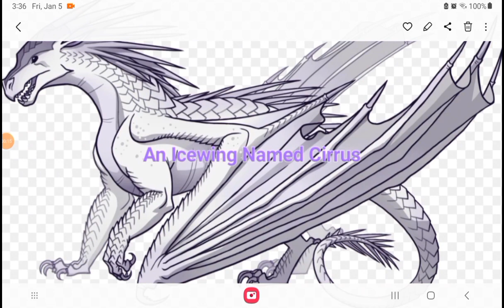Dragons That Chameleon Can Shape-shift Into